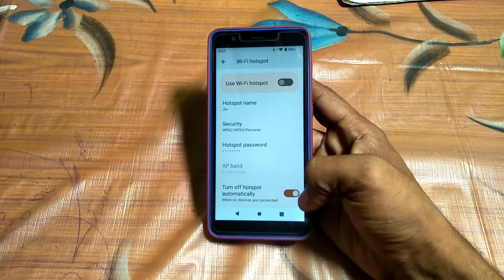how to of turn off hotspot automatically jio next